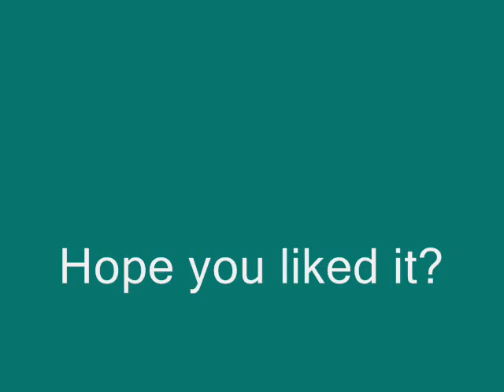Pokemon joined together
a bunch of Pokemon that i joined together